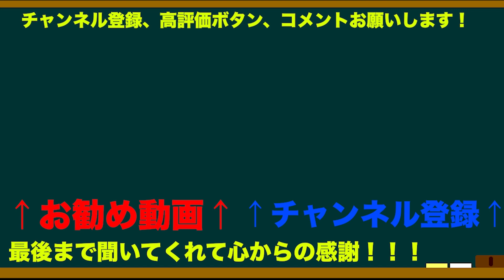ラジオ系YOUTUBER、ヒトカラの魅力を伝えたい